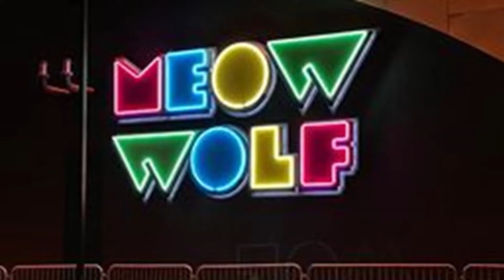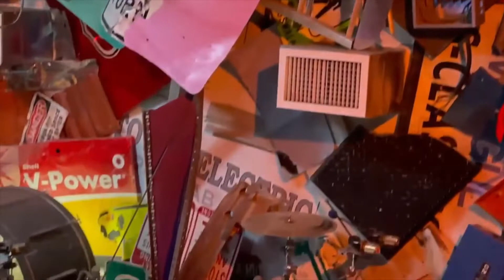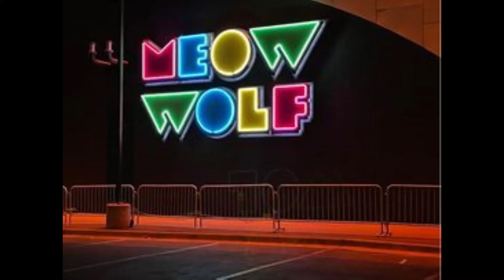MEOW WOLF, QUANTUM, Denver, Colorado by Arte Libre & Denver Art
La estación de convergencia ahora está abierta para viajes cuánticos. La muy esperada tercera exposición permanente de la compañía de arte y entretenimiento con sede en EE. UU., Meow Wolf, dará la bienvenida a sus primeros invitados hoy.. La experiencia se encuentra en el medio de W Colfax Ave y la I-25, en el corazón del vecindario de Sun Valley. La codiciada experiencia vendió un récord de 35,000 boletos dentro de las primeras 24 horas de apertura de la venta de boletos a principios de este mes.
"Esto es diferente a todo lo que nosotros, o cualquier persona, hemos desarrollado antes", dijo Ali Rubinstein, Co-CEO y Director Creativo de Meow Wolf. "Hemos creado una experiencia inmersiva a partir de un arte extraordinario, mientras continuamos nuestra rica capa narrativa para visitantes para sumergirse y conectarse con un nivel emocional profundo. Convergence Station cambiará el rostro de las experiencias artísticas inmersivas no solo para Denver, sino para el mundo. Este es el siguiente nivel ".
Meow Wolf ha trabajado con más de 300 creativos, incluidos más de 110 artistas colaboradores con sede en Colorado, para dar vida a 79 proyectos únicos dentro de los 4 pisos del espacio interactivo en Convergence Station . Estos muralistas, escultores, artistas de la fibra y tecnólogos han trabajado incansablemente para construya una instalación alucinante que hará que los viajeros aprecien lo que realmente significa estar inmerso en una narrativa. Los artistas colaboradores notables que trabajan en este proyecto incluyen a Kalyn Heffernan , Kyle Singer , Cal Duran , Everything is Terrible! , Molina Speaks , Sofie Birkin , junto con Moment Factory y muchos otros.
Inolvidable y transformador, este es el lugar donde se encuentran la memoria, los viajes cuánticos y los mundos invisibles. Convergence Station ofrece una experiencia inmersiva e interactiva que transportará a viajeros de todas las edades a fantásticos reinos de historia y exploración. Los visitantes descubrirán arte psicodélico y alucinante y una rica narrativa subyacente, que los llevará en un viaje de descubrimiento hacia una épica de ciencia ficción surrealista.